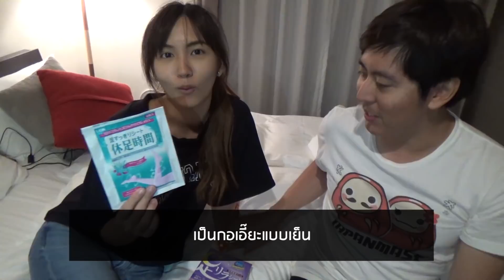ปวดเท้าระหว่างเที่ยวทำยังไงดี.. ของเด็ดจากญี่ปุ่นแก้เมื่อย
การมาเที่ยวญี่ปุ่นต้องใช้พลังกำลังขาค่อนข้างเยอะ เนื่องจากเป็นประเทศที่ต้องเดินเยอะมาก และบ่อยครั้งที่มาเที่ยวแล้วดันปวดเท้า ปวดขา ทำยังไงดี วันนี้เรามีตัวช่วยมาแนะนำให้ทุกคนได้ลองเอาไปใช้กันจ้า อิอิ

แผ่นแปะเท้าแก้ปวดเมื่อย